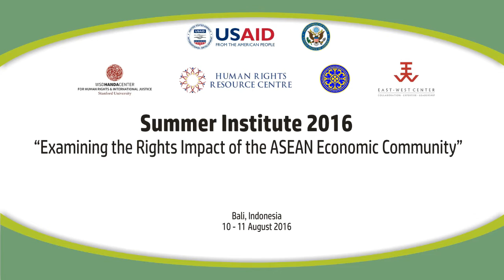4. Prof. Dr. Ketut Suastika - Udayana University.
Opening Remarks

Prof. Dr. Ketut Suastika
Rector of Udayana University

Summer Institute 2016
Examining the Rights Impact of the ASEAN Economic Community

10-12 August 2016
Bali, Indonesia.